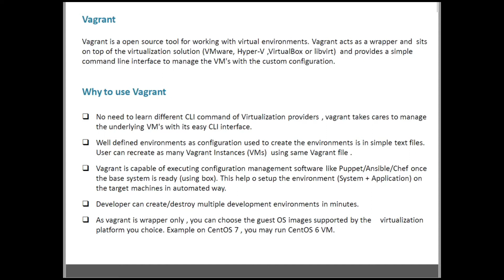Vagrant Tutorials -- Quick Introduction & Benefits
Vagrant is used for managing multiple servers in the Infrastructure. The collection of hosts is known as "Ansible Inventory”.

Types of Ansible Inventories:

• Static Inventory
• Dynamic Inventory

In this video discussion is on Dynamic Inventory.